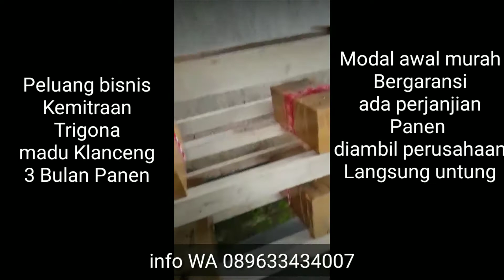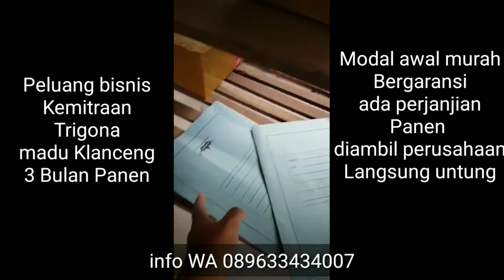Peluang Bisnis menguntungkan | Beternak madu trigona biroi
Peluang bisnis Mengguntungkan
Beternak madu trigona biroi hasil melimpah
Peluang usaha dari rumah dengan biaya murah.
Beternak trigona biroi
Kemitraan beternak madu klanceng.
Pasti untung, 3 bulan panen diambil langsung oleh perusahaan
Barang hilang di ganti rugi
Untuk info kemitraan bisa langsung kontak kita
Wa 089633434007